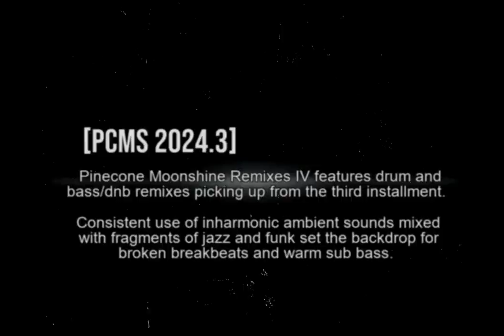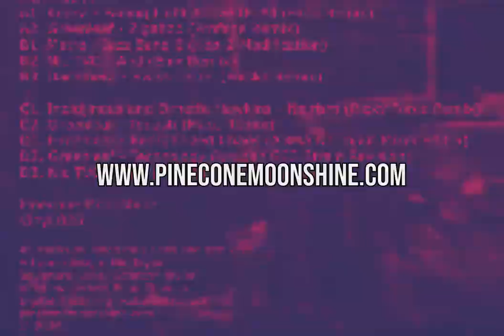Pinecone Moonshine Remixes IV - Joey Rez Video Collage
A blend of ambients from the latest PCMS LP put to video of the artwork by Joey Rez.